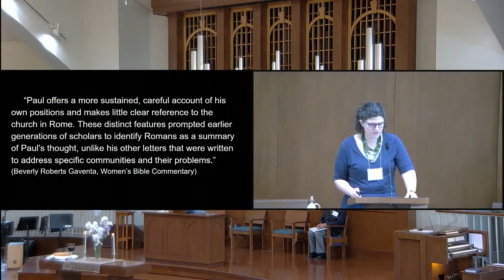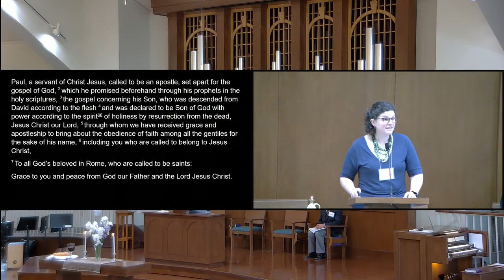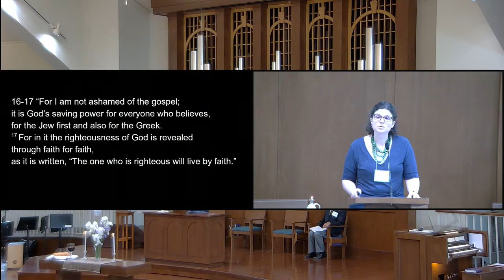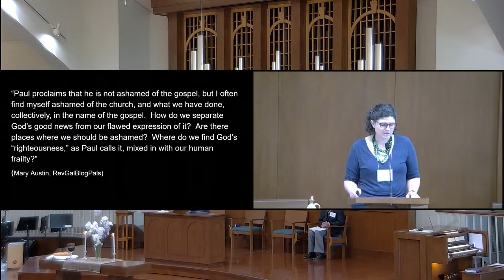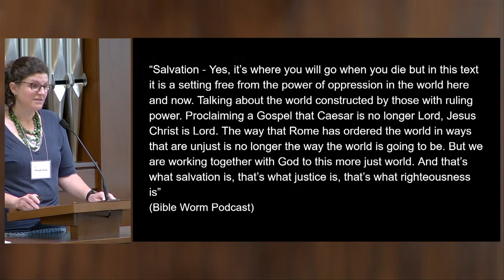Moriah Hurst: God keeping faith with us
On May 7, 2023, Pastor Moriah Hurst preaches at a Park View Mennonite Sunday morning service continuing the sermon series entitled "The Wind of God Blows New Life" focusing on Paul's letter in Romans 1 declaring God's salvation and righteousness.